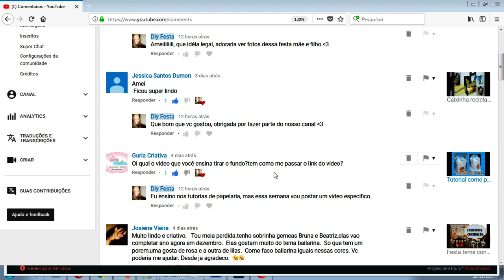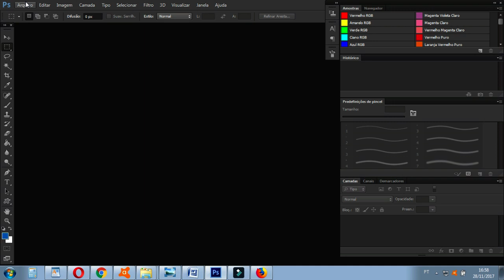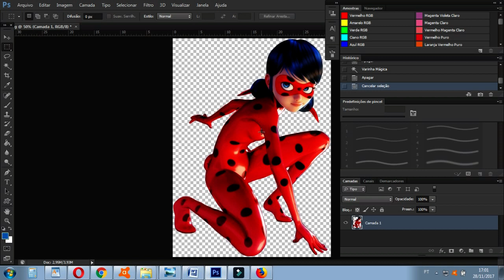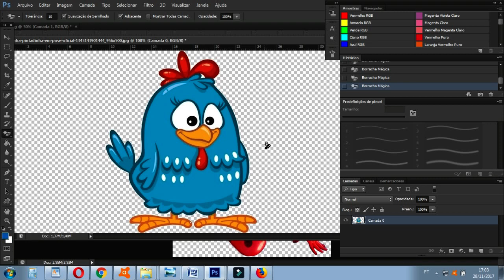Tutorial de como remover fundo das imagens no Photoshop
É isso ai galera estamos aqui novamente, desta vez pra mostra como Remover o fundo de uma imagem com o Photoshop